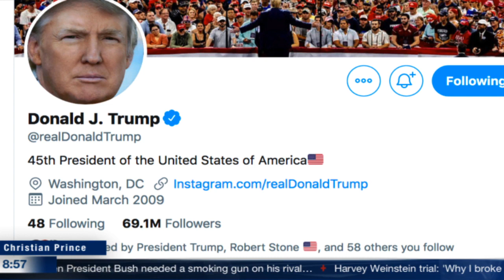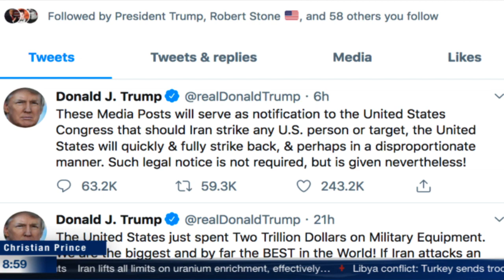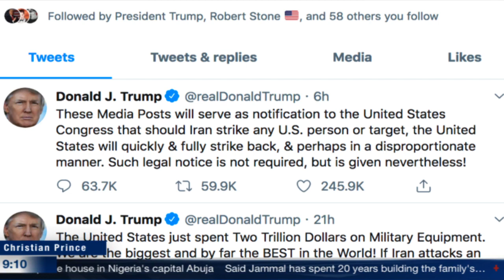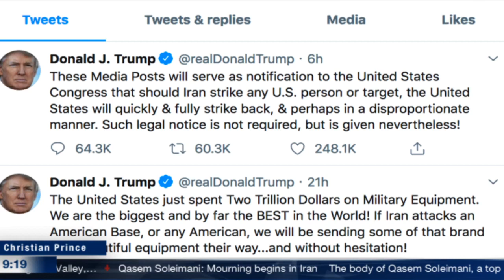Trump Is Saying You Light The Fire And We Burn You HizbAllah | Christian Prince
Trump’s sanctions on Iran are hitting Hezbollah, and it hurts. The powerful Lebanese Hezbollah militia has thrived for decades on generous cash handouts from Iran, spending lavishly on benefits for its fighters, funding social services for its constituents and accumulating a formidable arsenal that has helped make the group a significant regional force, with troops in Syria and Iraq.

But since President Trump introduced sweeping new restrictions on trade with Iran last year, raising tensions with Tehran that reached a crescendo in recent days, Iran’s ability to finance allies such as Hezbollah has been curtailed. Hezbollah, the best-funded and most senior of Tehran’s proxies, has seen a sharp fall in its revenue and is being forced to make draconian cuts to its spending, according to Hezbollah officials, members, and supporters.

Fighters are being furloughed or assigned to the reserves, where they receive lower salaries or no pay at all, and many of them are being withdrawn from Syria, where the militia has played an instrumental role in fighting on behalf of President Bashar al-Assad and ensuring his survival.

Learn more about Islam:
Read Christian Prince’s Books:

1 John 4:7 Dear friends, let us love one another, for love comes from God. Everyone who loves has been born of God and knows God.

1 Corinthians 13:13 And now these three remain: faith, hope, and love. But the greatest of these is love.

1 John 4:16 And so we know and rely on the love God has for us. God is love. Whoever lives in love lives in God, and God in them.

1 John 4:8 Whoever does not love does not know God, because God is love.